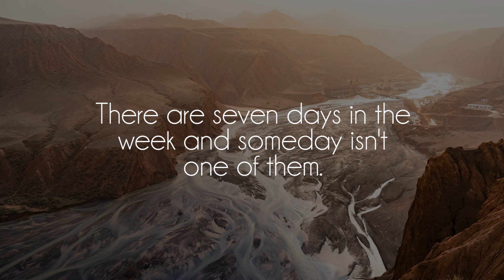BLVK. - 92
Great song by talented BLVK, show him some love on soundcloud!